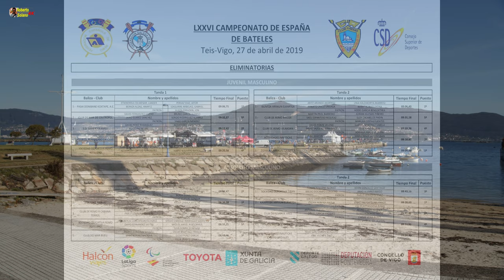LXXVI Campeonato de España de bateles.28/04/2019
Competición náutica en la ETEA de Vigo.